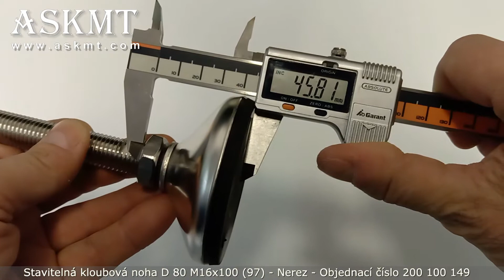200 100 149 - Stavitelná kloubová noha D 80 M16x100 (97) - Nerez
Materiál: Nerezová ocel, pryž.

Maximální zatížení: 1450 Kg.

Rozsah vyrovnání nerovností: ± 10°.

Výškově stavitelná matice je součástí balení.

Pryžový tlumící kroužek je součástí balení.

Komponent nevytváří vodivé spojení - nesplňuje požadavky ESD.

Průměr talířku: D 80 mm | Velikost závitu: M16 | Délka závitu: 97 mm.

Výška talířku: 20,0 mm | Výška talířku včetně matice: 39,5 mm.

Uvedená kloubová noha je navržena s důrazem na vyrovnání velkého rozsahu nerovností a to až ± 10°. Tyto velmi kvalitní nožičky mají na závitové tyči kulovou plochu, která vytváří kloubové spojení mezi závitovou tyčí a talířkem. Stavitelné Kloubové nohy patří díky svému provedení mezi nejkvalitnější typ nožiček z naší nabídky. Najdete je jak na hlavním webu tak na speciálních internetových stránkách které byly vytvořeny výhradně na prodej stavitelných nohou.

Nevyhovuje Vám nákup v internetovém obchodě, nakupujete pro firmu nebo máte zájem o výhodnější cenu? Pokud používáte stavebnicový systém nebo komponenty od jiného dodavatele, můžete pro poptávku použít jeho objednávací čísla. Nemusíte nic měnit, vše si převedeme za Vás.